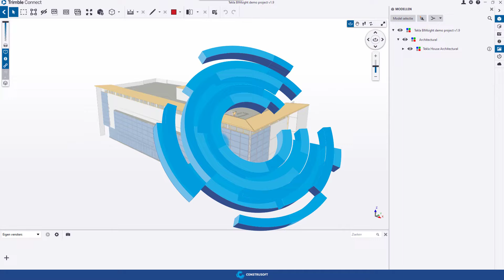02.05 - Project maken - Tekla BIMsight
Benieuwd naar hoe Trimble Connect jouw werkproces beter kan stroomlijnen? Neem deel aan een opleiding van onze Trimble specialisten

Neem deel aan opkomende webinars voor Trimble Connect, of fris je kennis op met voorgaande webinars

Breng jouw 3D-model eerder naar de werkelijkheid via de Trimble Augmented Reality-app voor tablets en smartphones

Schep een 1-op-1 beeld van jouw 3D-model en de werkelijkheid en voer vóór de bouw belangrijke controles uit met de Trimble XR10 i.c.m. HoloLens 2

Nieuw met Tekla Structures en benieuwd naar de mogelijkheden? Laat ons langskomen voor een gratis, persoonlijke demonstratie.

Blijf op de hoogte van de nieuwste ontwikkelingen in BIM(-software).